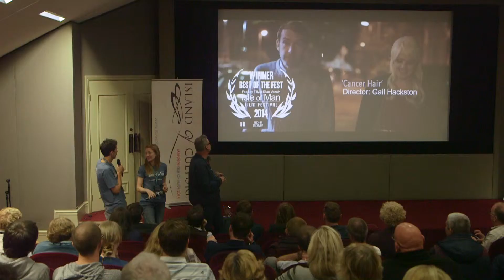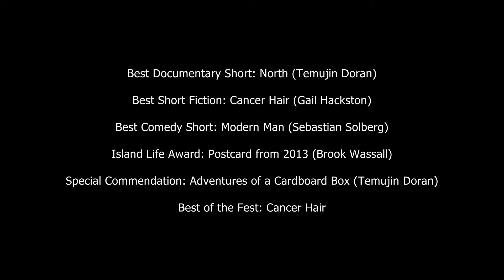IOMFF Presents ' Int'l Short Film Competition